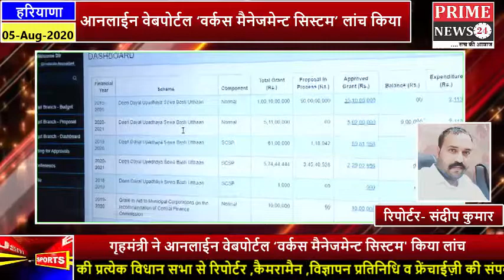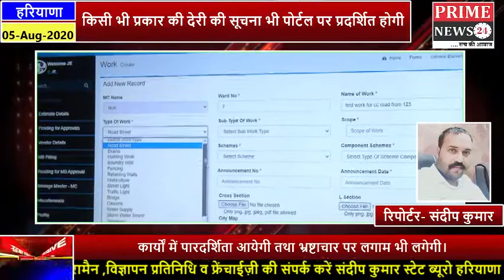शहरी स्थानीय निकाय एवं गृहमंत्री ने आनलाईन वेबपोर्टल ‘वर्कस मैनेजमेन्ट सिस्टम' किया लांच